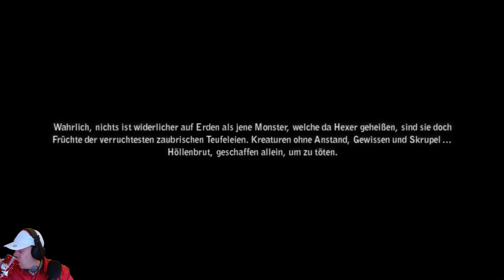#031 The Witcher 2 - Assassins of Kings - Einfach mal zocken..!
⬇⬇ VIDEOINFORMATIONEN ⬇⬇

Der nächste Hexer Teil ist am Start!
In der heutigen Folge von "Einfach mal
zocken..!" nehmen wir uns The Witcher 2
vor. Diesen Titel habe ich schon etwas
länger gespielt. Allerdings habe ich dann
an einer Stelle aufgegeben da ich nicht
weiter kam. 😅
Auf jeden Fall spielen wir gemeinsam
wieder 1 Stunde um auch dieses
Spiel einmal kennenzulernen.

Viel Spaß 🤗

Einfach mal zocken..! ist eine Let´s-Play-Serie,
in der ich irgendein Spiel aus meiner Sammlung
für ca 1 Stunde mit euch zocke.
Falls euch davon eines so gut gefällt
dass ihr eine Let´s Play Reihe davon
sehen wollt, so lasst es mich gern
wissen!

Viel Spaß ;-)